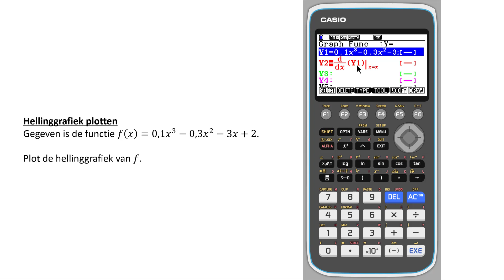Hellinggrafiek plotten (Casio FX-CG50)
In deze video bespreek ik hoe je een hellinggrafiek van een functie kunt plotten met de Casio FX-CG50 grafische rekenmachine.